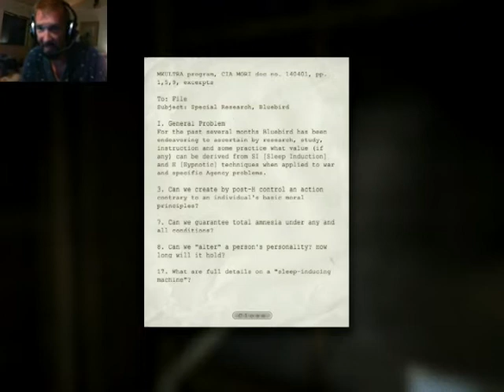OUTLAST episode 20 - Lockers.... mans best friend